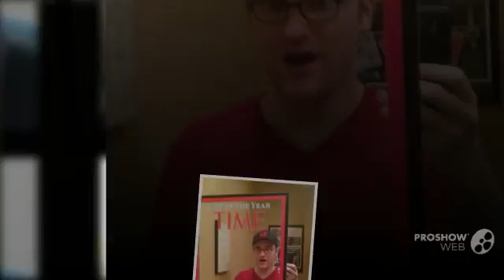tommy and Gabe and Timmy